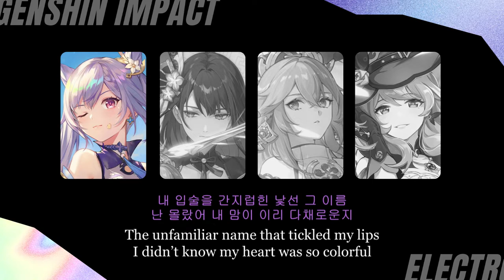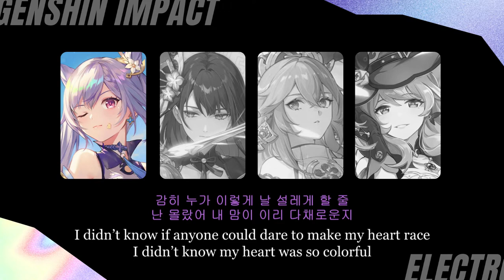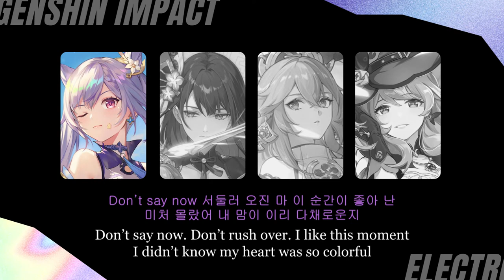ELEVEN - GENSHIN IMPACT ELECTRO QUEEN (Color Code Lyrics) IVE 아이브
Special Stage from Keqing (L/YUE) Ei , Yae , Lisa

MEMBER
Ei : Main Vocal
Keqing : Main Dancer / Rapper
Yae : Sub Vocal / Visual
Lisa : Lead Vocal